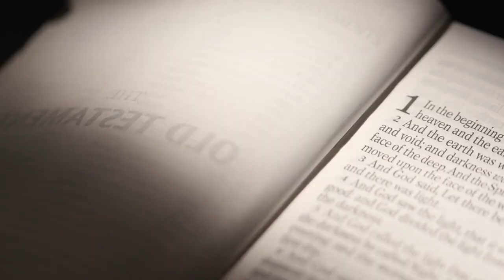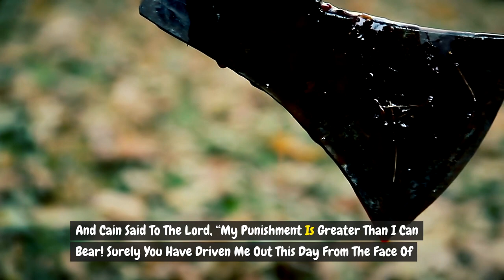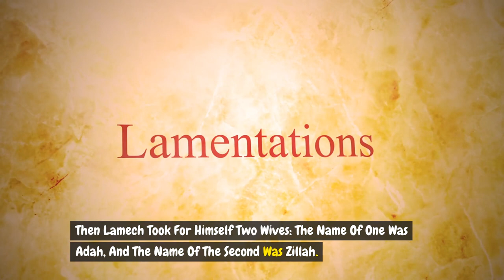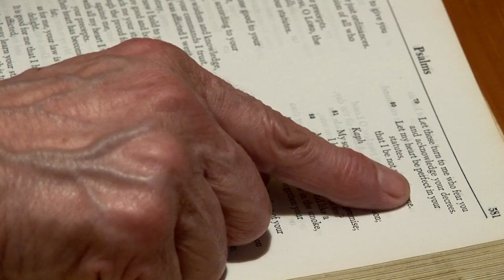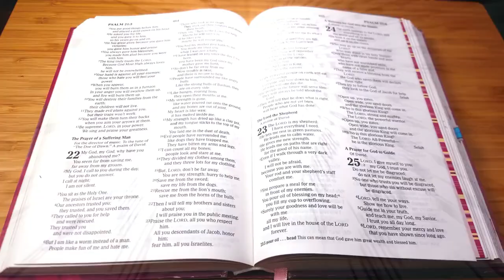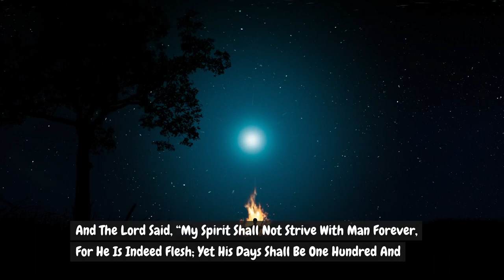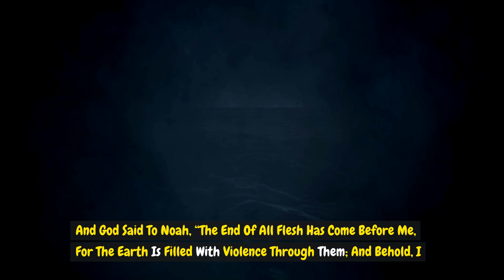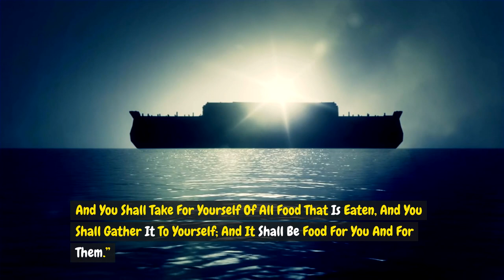GENESIS 4,5,and 6#genesis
Description:
Welcome to our deep dive into the ancient texts of Genesis! In this installment, we explore the intriguing narratives of Chapters 4 to 6. Join us on a journey through the early days of humanity, as we uncover the stories of Adam and Eve's descendants, the rise of civilization, and the remarkable events leading up to the great flood.

Chapter 4 delves into the aftermath of Cain's exile after he murdered his brother Abel. Discover the consequences of Cain's actions and the origins of human civilization as we follow the lineage of Adam's descendants.

Moving on to Chapter 5, we explore the genealogy of Adam's family, tracing the lineage from Adam to Noah. Uncover the significance of these generations and the longevity of their lives, as well as the unfolding narrative of humanity's relationship with the divine.

Finally, in Chapter 6, we encounter the fascinating story of the Nephilim and the decision by a grieving God to cleanse the earth with a flood. Delve into the complexities of this divine judgment and its implications for humanity's future.

Join us as we unpack the rich symbolism, moral lessons, and historical context embedded within these ancient texts. Whether you're a scholar, a seeker, or simply curious about the origins of human civilization, this exploration of Genesis 4-6 promises to enlighten and inspire. Don't miss out on this opportunity to deepen your understanding of these foundational biblical narratives.